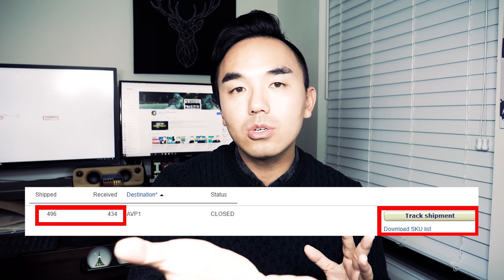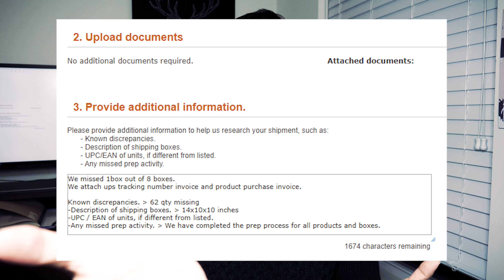아마존FBA 창고에서 나의 물건을 잃어버린다면..?(문제해결 제시)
안녕하세요.
오늘 영상은 아마존FBA 창고에서 셀러의 물건을 잃어버렸을 경우 어떤식으로 대처해야되는지에 대한 영상입니다. 제가 최근에 실제로 경험한 내용을 공유함으로써 저처럼 초보셀러분들이나 이제 준비하시는 예비셀러님들에게 도움이 되었으면 합니다!

여러분들의 성공과 저의 성공을 정말로 진심으로 바라겠습니다.
감사합니다!

📌아마존 무료강의 모두의 아카데미 수강하는 방법 안내글
🤳🏼 Amazon Breakers 공동카톡방 참여하는 방법!

혹시나 헬리움10을 구매하시려면 위에 제휴 할인 정보를 이용해서 비용 절감하세요!
제휴링크는 저에게 소정의 커미션을 제공합니다. 더 좋은 콘텐츠를 제작하는데 이용하겠습니다.

▶ 다음 동영상은 아마존PPC 광고 AUTO 캠페인 SETUP 하는 방법에 대해서 한번 올려보도록 하겠습니다. 기대가 되시고 도움이 되실거라고 생각이 드신다면 🎬동영상의 좋아요❤️ 공유📤 구독🙏🏻 부탁드립니다!

✔앞으로 채널 콘텐츠 방향

👉첫번째 콘텐츠 : 🔥AMAZON 가이드🔥 아마존 사업을 하시기 위해서 가장 기초적인 부분을 상세하게 제가 아는 한에서 PDF와 블로그, 유튜브 동영상, 이렇게 3가지로 만들어서 올려보도록 하겠습니다.

👉두번째 콘텐츠 : 🔥AMAZON 용어🔥 아마존 초보셀러로써 커뮤니티나 동영상 혹은 아마존 웹사이트에서 접했을때 몰라서 당황했던 용어들을 한개씩 설명하는 콘텐츠를 마찬가지로 동영상,블로그,PDF로 만들어서 올려보도록 하겠습니다.

👉세번째 콘텐츠 : 🔥아마존초보셀러 보표의 실수🔥 아마존 셀러를 하면서 실수 하였거나, 지금 아는것들을 그때 알았더라면 창피하거나 곤란해하지 않았을 그것들! 알면 별것아닌데 또 모르면 별것인 정보를 올리는 콘텐츠입니다. 초보가 아니신 분들에게는 아무것도 정말 아무것도 아니지만, 초보에게는 크게 다가올수도 있는것들입니다. 제가 경험했던 일들이기때문에 잘 압니다.

👉네번째 콘텐츠 : 🔥아마존초보셀러 컬러 라이프🔥 아마존 셀러를 하면서 직접 몸으로 경험하는것들에 대해서 올려보도록 하겠습니다. 이 콘텐츠만 썸네일을 컬러로 하였습니다. 그 이유는 아마존창업이 성공하여서 흑백보다는 컬러풀하게 살아보고 싶다는 저의 바램을 담았기때문입니다.^^

👉다섯번째 콘텐츠 : 🔥아마존PPC 광고🔥 아마존 셀러를 하면서 돈을 태우면서 광고를 하고 경험한 내용들을 올려보는 콘텐츠가 될 것 같습니다. 현재 아마존 PPC 광고와 관련된 콘텐츠들을 많이 없어서 도움이 되실거라고 확신합니다!

이렇게 계획을 나름대로 거창? 하게 세워보았습니다.
꾸준히 할수있도록 노력하겠습니다. 꾸준히 콘텐츠를 제작할 수 있는 힘이
다른 유튜버들을 볼때는 몰랐었는데, 제가 해보니 정말 힘이 됩니다.

모두 모두 사업 번창하세요!

(제가 팔로웝하는 모든 아마존 셀러분들을 진심으로 리스펙! 합니다^^)